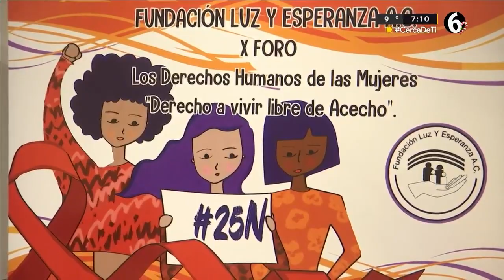Piden publicar el acecho como delito en el Periódico Oficial de Coahuila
Al marco del décimo foro de Derechos Humanos de las mujeres el Derecho a vivir libre de acecho la titular de fundación luz y Esperanza doctora Rosa María Salazar informó de la importancia de que se publique en el periódico oficial de Coahuila el delito de acecho para que este entre en vigencia y pueda ser castigado ante alguna denuncia que se presente por parte de alguna víctima.

Programación
Lunes a viernes:
Telediario Matutino de 06:00- 10:00
Telediario Mediodía de 12:00-14:00